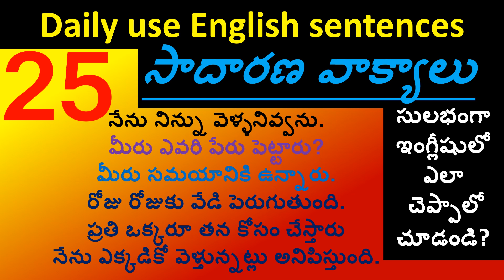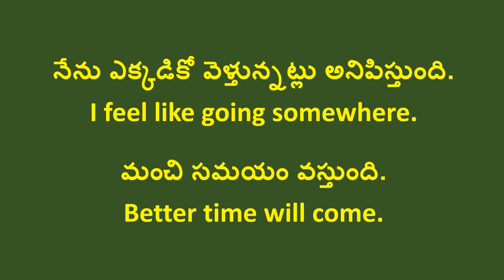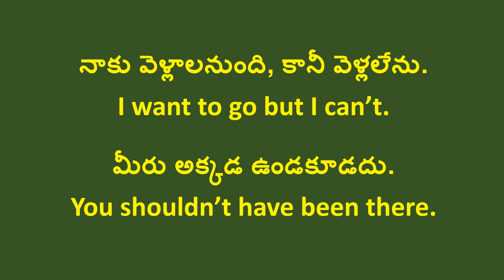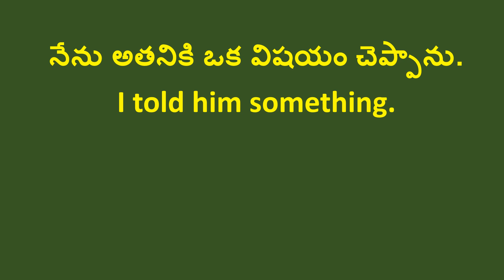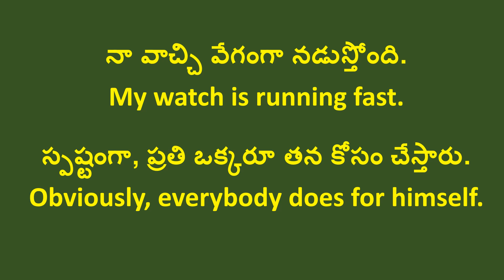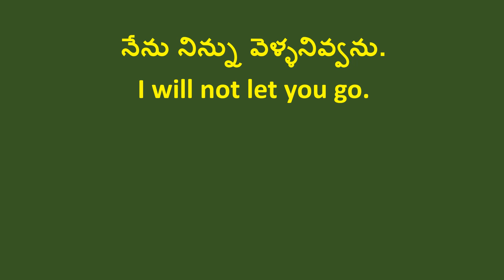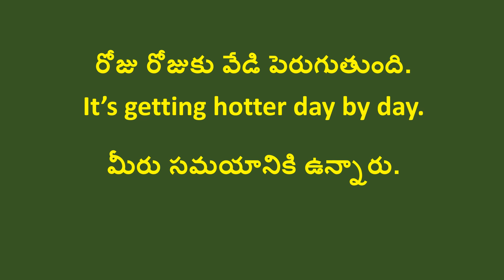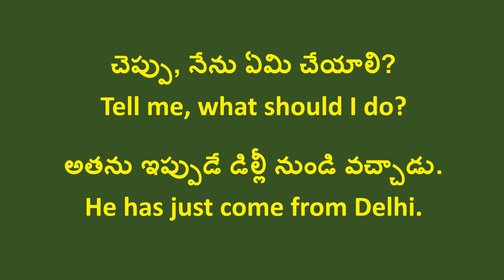25 Daily Use English Sentences in Telugu ||Spoken English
English Telugu ,Want learning English through Telugu,Learning English Through Telugu,Telugu l;earning from English